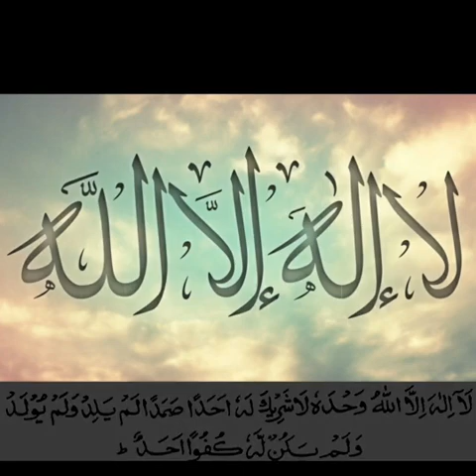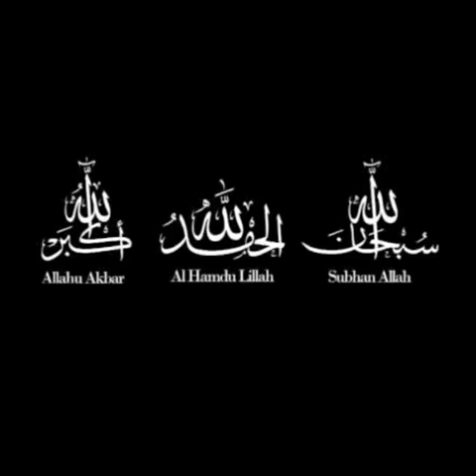Jahannam Se Azadi Ka Parwaana || Moulana Bilal Bawa Rangoni || Urdu Bayan || Safa Marva